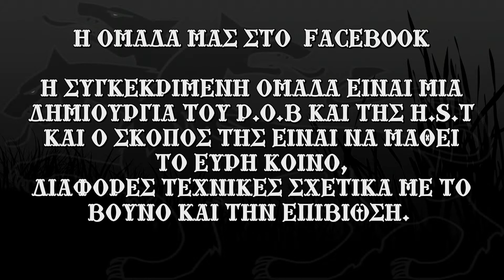HELLENIC SURVIVAL TEAM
Η ομάδα μας και στο FACEBOOK

Η συγκεκριμένη ομάδα είναι μια δημιουργία του P.O.B και της H.S.T και ο σκοπός της είναι να μάθει το ευρύ κοινό, διάφορες τεχνικές σχετικά με το βουνό και την επιβίωση.
Όλοι μας είναι καλό να γνωρίζουμε κάποιες βασικές τεχνικές, έστω και απλές, για να καταφέρουμε να επιβιώσουμε σε μια δύσκολη κατάσταση.
Μέσα από διάφορα άρθρα και βίντεο, πεζοπορίες στα βουνά, επισκέψεις σε σπήλαια και εξορμήσεις στην φύση, ο αναγνώστης θα έχει την δυνατότητα να μαθαίνει διάφορες τεχνικές, από το πώς βρίσκουμε τον προσανατολισμό μας μέχρι πως ανεβαίνουμε μια πλαγιά.
Επίσης θα μάθει διάφορες τεχνικές επιβίωσης, που θα του είναι χρήσιμες για όλη του την ζωή.

Θα μας βρείτε γράφοντας – HELLENIC SURVIVAL TEAM.